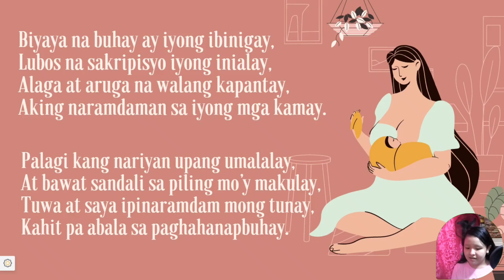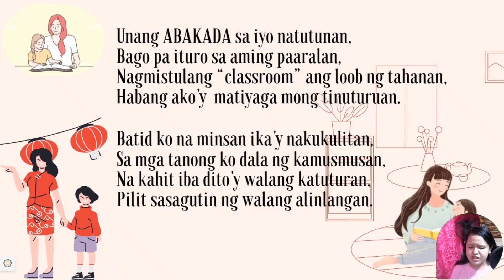Nanay Tula para sa Filipino